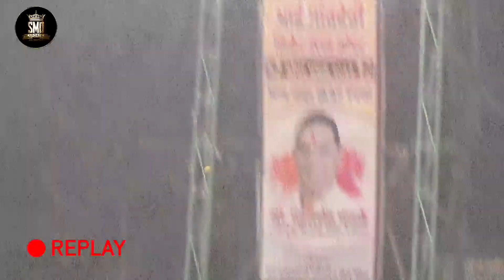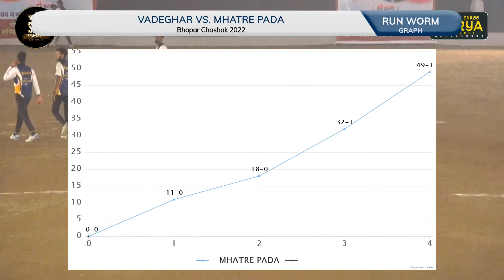MEGA FINAL, VADEGHAR vs MHATREPADA, BHOPAR CHASHAK 2022